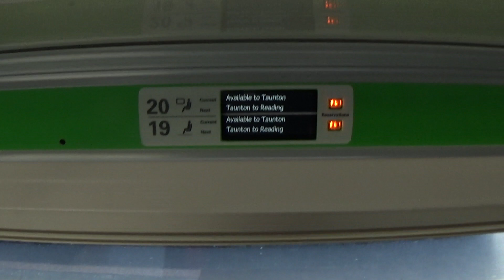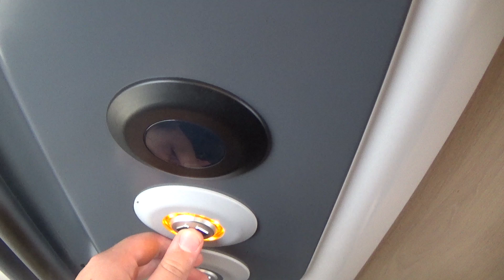TRIP REPORT / Paignton to Exeter st davids, Great Western Railway, Standard class (22,10,19)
hello guys and welcome to the latest video.  this is my first trip report of this channel so if I get anything wrong then please do comment down below. the next video will be on the 27th of October so be sure to check that out. thanks for watching and I hope you enjoy.